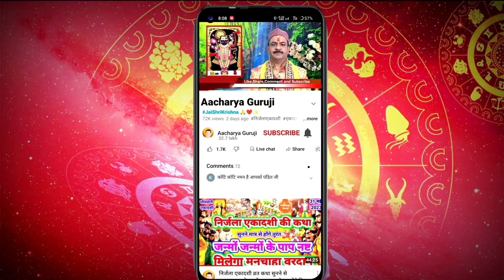जिस घर में होते है यह 5 पौधे उस घर में गाड़ी,बंगला,बैंक बैलेंस और होता है,बन जाते हैं करोड़पति